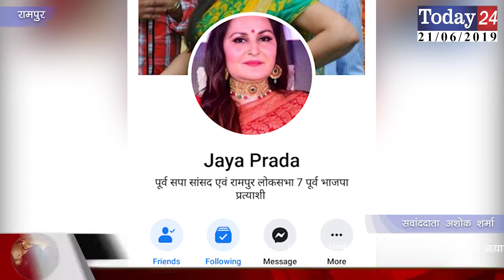फ़िल्म अभिनेत्री व रामपुर की पूर्व सांसद जयाप्रदा का फेसबुक पर मिला फर्जी अकाउन्ट | Today24